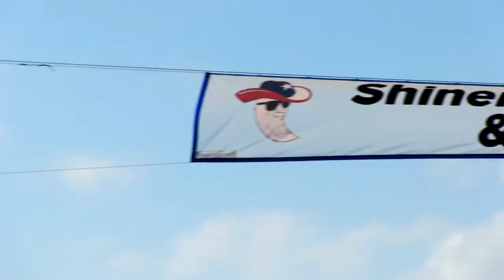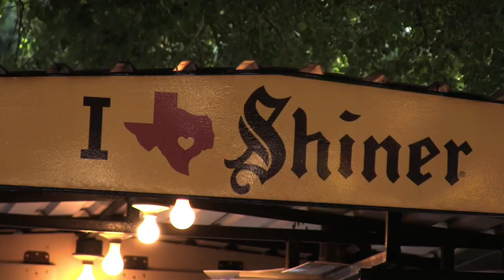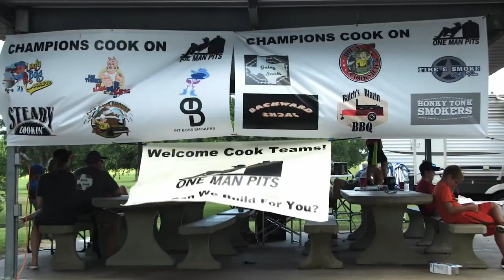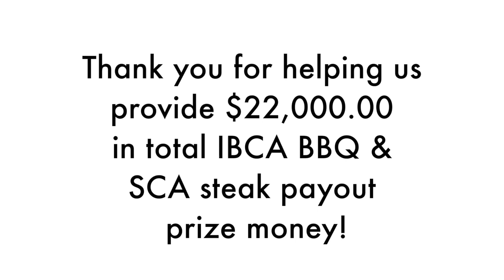Shiner's Half Moon Holidays Cook-off Competition 2016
This past 4th of the July we had the pleasure of shooting for the Half Moon Holidays Cook-off & Festival. This event takes place annually during the first full weekend of July, is a Texas State Championship Event and brought in over $22,000.00 in IBCA and SCA Prize Money for this 2016 event. We had a great time catching up with all our friends. A big thank you to Wink's Tech Solutions for providing drone footage!